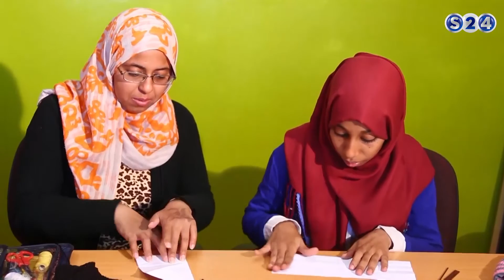مصنوعات بالايادي من الكروشي والاوراق - أفكار للإيجار - صباحات سودانية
انتقلت سودانية ٢٤ مع عدد من القنوات الى قمر عربسات  على الترددات  :
12523 رأسي- 12034 أفقي معدل ترميز
27500

برنامج صباحات سودانية - الاثنين - 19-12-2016
تقديم :
- عمار ابو شيبه
- تسنيم رابح ©

ـــــــــــــــــــــــــــــــــــــــــــــــــــــــــــــ

ـــــــــــــــــــــــــــــــــــــــــــــــــــــــــــــ

اقوى البرامج الخاصة بالقناة :

ـــــــــــــــــــــــــــــــــــــــــــــــــــــــــــــ

سودانية 24 في رمضان :

ـــــــــــــــــــــــــــــــــــــــــــــــــــــــــــــ

ـــــــــــــــــــــــــــــــــــــــــــــــــــــــــــــ